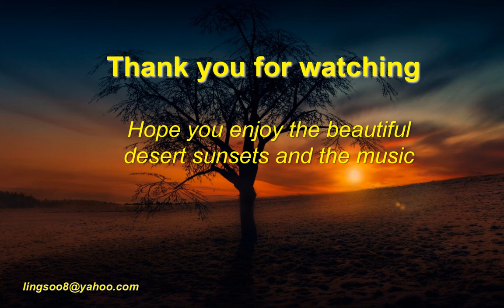Desert Sunsets 6